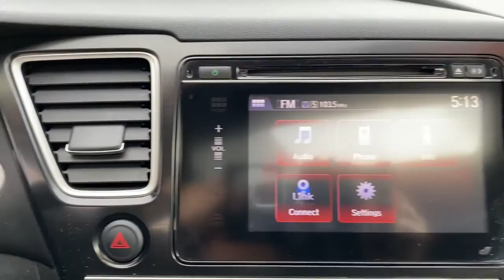2014 Honda Civic Elgin, Schaumburg, Barlett, Barrington, Hoffman Estate, IL DE3476A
White Orchid Pearl Used 2014 Honda Civic available in Elgin, Illinois at McGrath Honda Elgin. Servicing the Schaumburg, Barlett, Barrington, Hoffman Estate, IL area.

2020 Randall Rd.

2014 Honda Civic EX-L White Orchid Pearl 1.8L I4 SOHC 16V i-VTECAsk to see AutoiPacket for complete Service Certification Details!!!Bluetooth/HandsFree, Rear Backup Camera, USB/AUX Ports, Leather.PRICING at Mcgrath Honda Of Elgin. Shop/Buy with confidence! With our Market Value Pricing provided by vAuto live market pricing software,KBB, TrueCar and Cargurus you'll find our competitive market-based price on every pre-driven vehicle upfront,... No games, No hassles, Just Real Prices!!
Trunk Rear Cargo Access,Compact Spare Tire Mounted Inside Under Cargo,Light Tinted Glass,Express Open/Close Sliding And Tilting Glass 1st Row Sunroof w/Sunshade,Wheels: 17 Alloy,Body-Colored Rear Bumper,Body-Colored Power Heated Side Mirrors w/Convex Spotter and Manual Folding,Fixed Rear Window w/Defroster,Tires: P215/45R17 87V AS,Grille w/Chrome Bar,Fully Automatic Aero-Composite Halogen Daytime Running Headlamps w/Delay-Off,Black Side Windows Trim,Front Fog Lamps,Variable Intermittent Wipers,Body-Colored Door Handles,Fully Galvanized Steel Panels,Steel Spare Wheel,Clearcoat Paint,Body-Colored Front Bumper,Wheels w/Machined Accents,Radio w/Seek-Scan  Clock and Steering Wheel Controls,Outside Temp Gauge,1 Seatback Storage Pocket,Leatherette Door Trim Insert,Manual Tilt/Telescoping Steering Column,60-40 Folding Bench Front Facing Fold Forward Seatback Rear Seat,Automatic Air Conditioning,Bluetooth Handsfreelink Wireless Phone Connectivity,Engine Immobilizer,Valet Function,Remote Keyless Entry w/Integrated Key Transmitter  Illuminated Entry and Panic Button,Radio: 160-Watt AM/FM/CD Audio System -inc: 6 speakers  7 display audio w/high resolution WVGA (800x400) electrostatic touch-screen  HondaLink Next Generation  Pandora compatibility  Bluetooth streaming audio  display audio interface  front and center console USB audio interface  MP3/ Windows Media Audio (WMA) playback capability  Radio Data System (RDS)  Speed-Sensitive Volume Control (SVC) and rearview camera w/dynamic guidelines and customizable feature settings The Display Audio Inteface is used for direct connection to and streaming from some current smart phones. Some smart phones may not work. Please see your Honda dealer for details.,Perimeter Alarm,Air Filtration,Manual Adjustable Rear Head Restraints,4-Way Passenger Seat -inc: Manual Fore/Aft Movement,Glove Box,Day-Night Rearview Mirror,Driver Seat,Carpet Floor Trim and Carpet Trunk Lid/Rear Cargo Door Trim,Cruise Control w/Steering Wheel Controls,Driver And Passenger Visor Vanity Mirrors,Power Rear Windows,HVAC -inc: Underseat Ducts,1 12V DC Power Outlet,Smart Device Integration,Reclining Heated Front Bucket Seats -inc: driver's seat w/8-way power adjustment and adjustable head restraints,Systems Monitor,Leather/Metal-Look Steering Wheel,HondaLink Selective Service Internet Access,Driver Foot Rest,Full Cloth Headliner,Gauges -inc: Speedometer  Odometer  Tachometer  Trip Odometer and Trip Computer,Front Map Lights,Power 1st Row Windows w/Driver 1-Touch Up/Down,Interior Trim -inc: Metal-Look Instrument Panel Insert  Metal-Look Door Panel Insert and Chrome/Metal-Look Interior Accents,Full Carpet Floor Covering -inc: Carpet Front And Rear Floor Mats,Leather Seat Trim,Remote Releases -Inc: Mechanical Cargo Access and Mechanical Fuel,Rear Cupholder,Seats w/Leatherette Back Material,Cargo Space Lights,Fade-To-Off Interior Lighting,Instrument Panel Bin  Driver / Passenger And Rear Door Bins,Audio Theft Deterrent,Window Grid Antenna,Trip Computer,Digital/Analog Display,Metal-Look Gear Shifter Material,Proximity Key For Doors And Push Button Start,Front Cupholder,Sliding Front Center Armrest and Rear Center Armrest,Delayed Accessory Power,Full Floor Console w/Covered Storage and 1 12V DC Power Outlet,FOB Controls -inc: Cargo Access,Power Door Locks w/Autolock Feature,Engine: 1.8L I-4 SOHC 16-Valve i-VTEC,45-Amp/Hr 410CCA Maintenance-Free Battery,Transmission w/Driver Selectable Mode,Front-Wheel Drive,Electric Power-Assist Speed-Sensing Steering,Front And Rear Anti-Roll Bars,Multi-Link Rear Suspension w/Coil Springs,Strut Front Suspension w/Coil Springs,Gas-Pressurized Shock Absorbers,13.2 Gal. Fuel Tank,Ultra Low Emission Vehicle (ULEV-2),4-Wheel Disc Brakes w/4-Wheel ABS  Front Vented Discs and Brake Assist,3.94 Axle Ratio,Transmission: Continuously Variable (CVT),Single Stainless Steel Exhaust,Honda LaneWatch Right Side Camera,Curtain 1st And 2nd Row Airbags,Airbag Occupancy Sensor,Low Tire Pressure